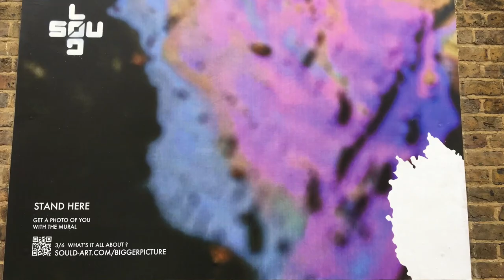SoulD artist - Bigger Picture - Jigsaw Art Trail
To help with the launch SoulD ; Rainbow Warrior 1 print, an interactive event was born called ‘Bigger Picture’.

By taking this artwork and dividing it into 6 huge jigsaw pieces, these were pasted around the area of Peckham. The idea was to following the trail, find all the pieces, photograph and upload them to reveal the bigger picture and enter the competition to win a print. This installation was to bring awareness to environmental issues - specifically zero waste and explain what we can all do to help.